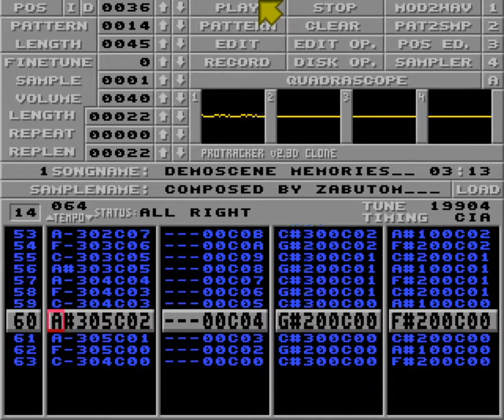Demoscene memories by Zabutom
Ranked #5 in Datastorm 2017 Amiga Chip music compo.